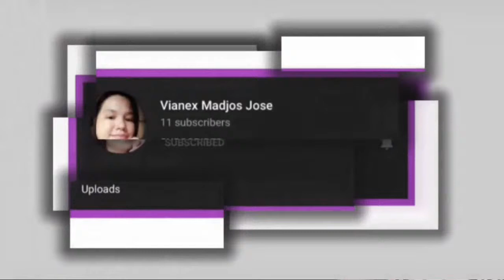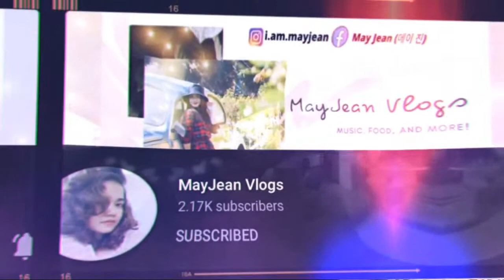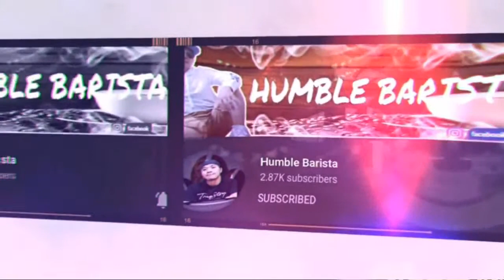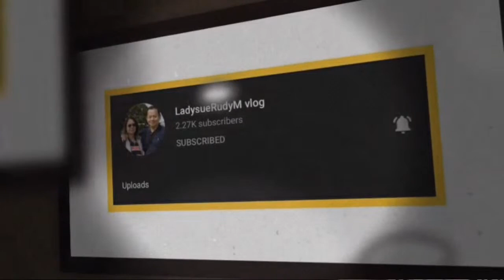EP.#92 RHYTHM AND BLUES TEUSDAY